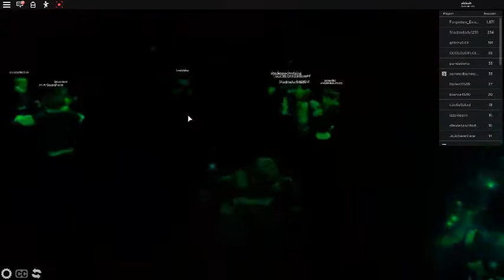danceing idk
lol